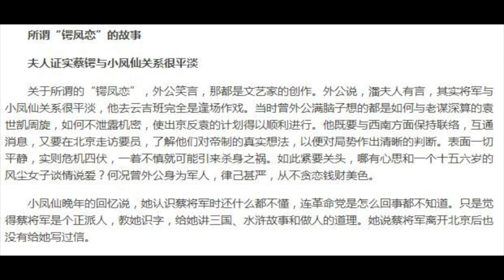老李故事会：小凤仙 以为你先动了心，不料我却动了情。